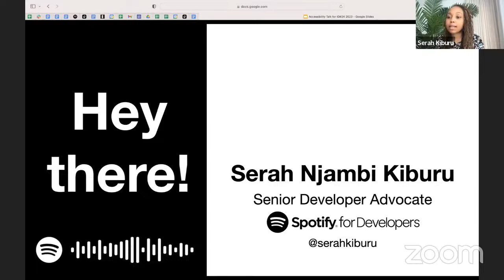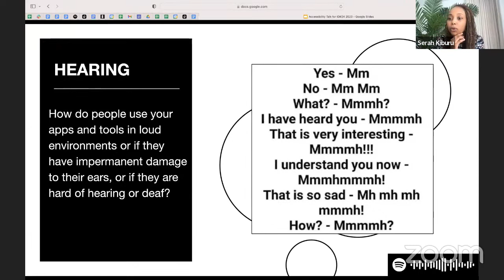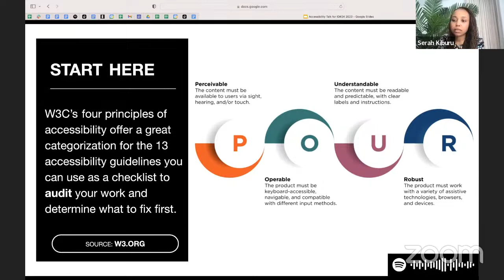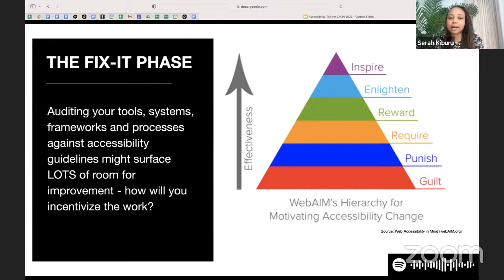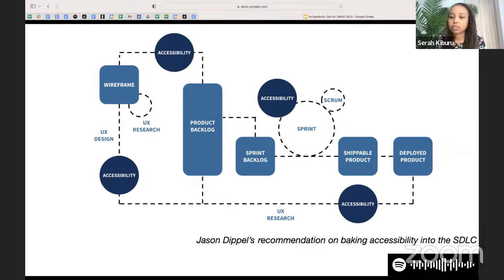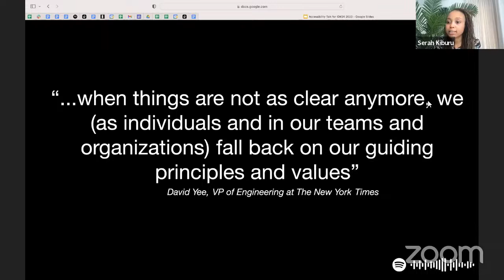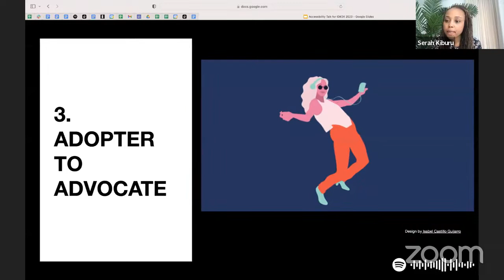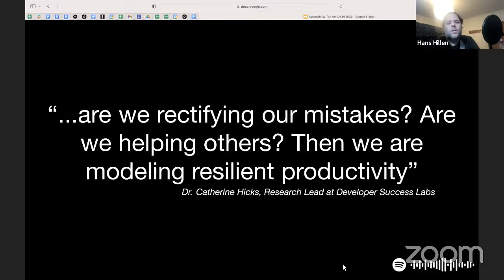Serah Njambi Kiburu / Accessibility Advocacy by All, for All id24 2023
In this talk Serah will showcase adoption, contribution and advocacy of accessibility best practices as three example pathways we can all learn from and replicate in our quest to bring about a cultural shift in everyday developer workflows. She will also narrate the weight and impact of accessibility work can have in building and maintaining tech product and in sustaining tech communities.

Serah Njambi Kiburu is a computer scientist by training and a writer. As a seasoned Developer Advocate with over a decade’s experience working at the intersection of tech and developer communities, she is constantly finding ways to improve the experiences developers have while using tech artefacts developed with them in mind. Serah currently works at Spotify as a Senior Developer Advocate. Her experience and interests in the last decade have revolved around (i)all things open source, (ii) listening to, working with, and empowering communities, (iii) developing and implementing strategies for building and scaling technical product, and around community building, outreach, and the sustainability of established communities.